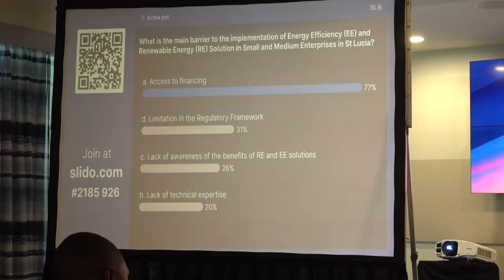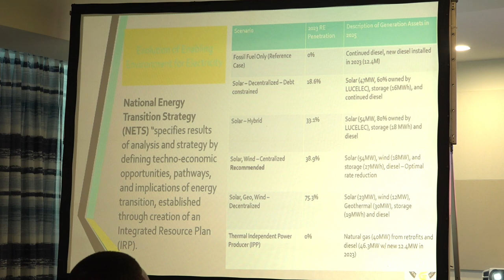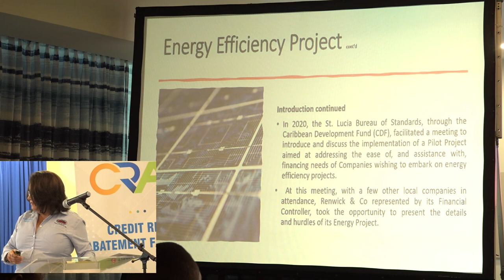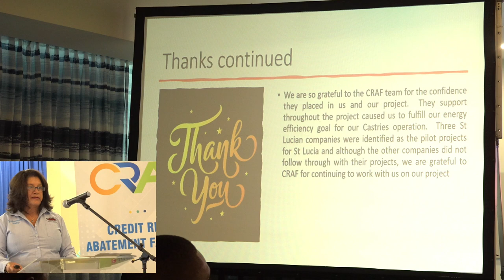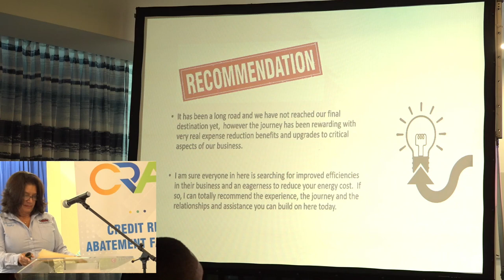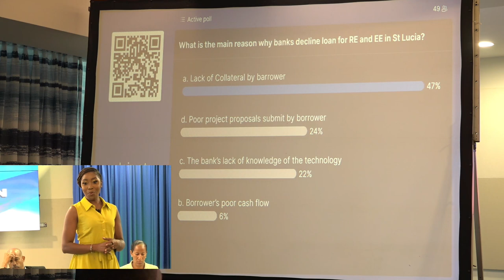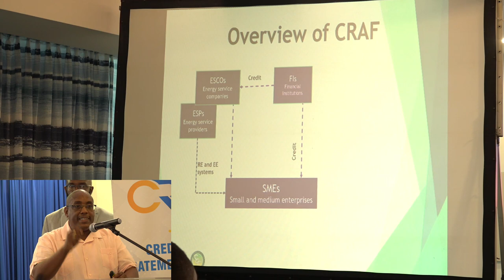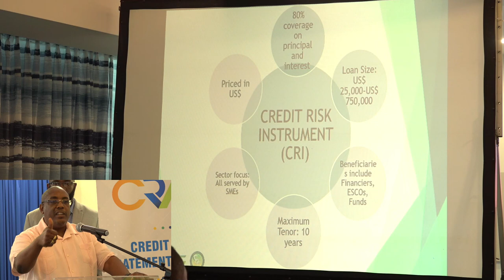Renewable energy forum 16 May 2023